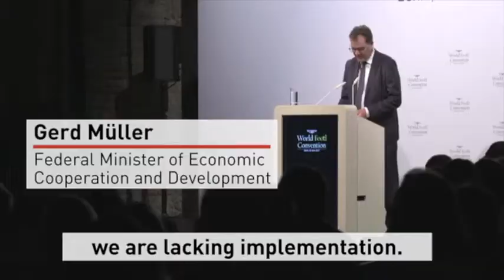World Food Convention 2017